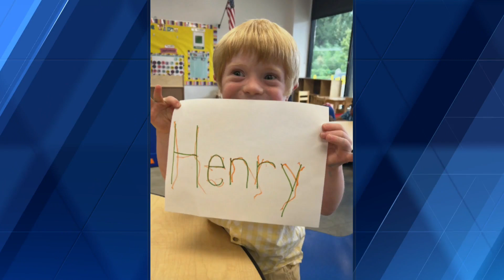4 The Record: Meyer Center Pt. 2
4 The Record: Meyer Center Pt. 2